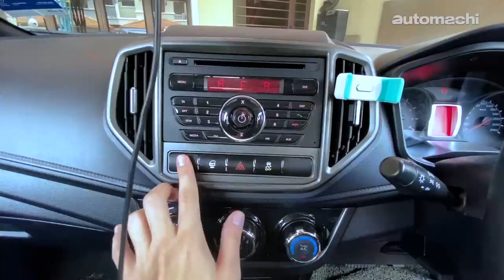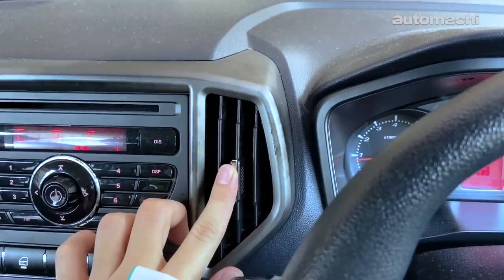Proton Iriz 买了之后会不会后悔？（ 车主分享）｜automachi.com 马来西亚试车频道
Proton Iriz 是 Proton 在2014年推出的一款 Hatchback ，它也是 Proton 在 Tiara 以及 Savvy 之后的第三款掀背车，一开始这款车的代号叫做 Global Small Car ，后来更名为 Proton Compact Car ，在推出的时候它采用了 Proton 最先进的技术，例如全新的平台，最好看的内装还有新的 CamPro VVT 引擎等等。

不过 Proton Iriz 的销量和其他的 Proton 车款相比并没有很出色，一直到2019年小改款之后才看到起色，你可能很好奇这款车到底好不好，而 Proton Iriz 会不会有很多问题？今天就让小编和你分享他的 Proton Iriz 在买了五年之后的感受。

究竟 Proton Iriz 买了会不会后悔，问题会不会多？然后这辆车又有什么优点？让车主和你分享最真实的感受！如果你对这款车有兴趣的话就不要错过啦！